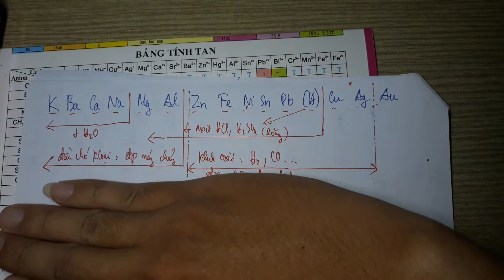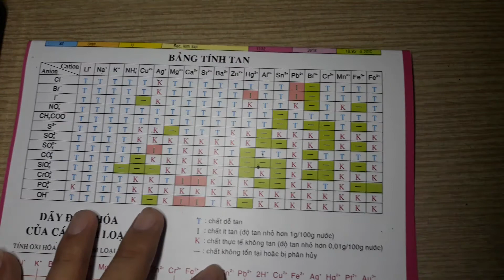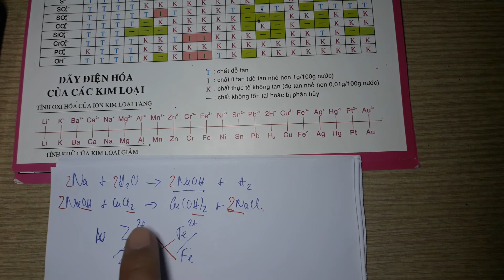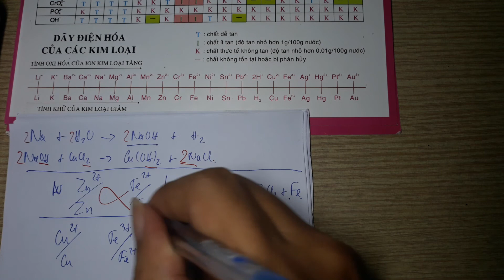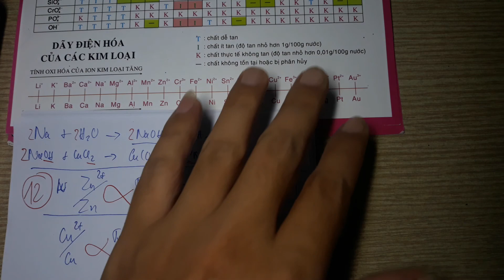[Mất gốc Hóa - Số 36] - Hướng dẫn "Học thuộc dãy hoạt động hoá học của kim loại"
Video hôm này thầy hướng dẫn học thuộc dãy hoạt động hoá học của kim loại
* THÍ NGHIỆM
▶ Đăng ký để học Hóa Học miễn phí và cập nhật các bài học mới nhất